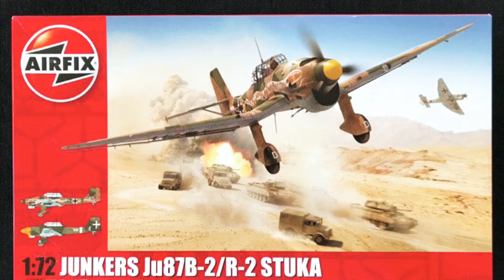Airfix 1/72 Junkers Ju87 B-2/R-2 Stuka Libya 1941 Built Model kit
Airfix 1/72 Junkers Ju87 B-2/R-2 Stuka Libya 1941